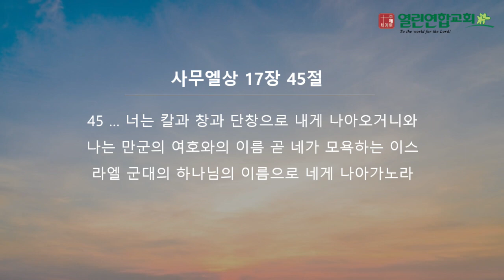말레이시아 열린연합교회 2024년 5월 26일 성경암송